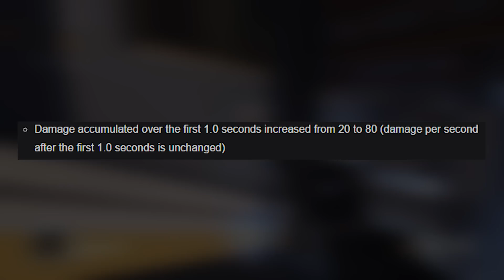HUGE Reaper & McCree BUFFS! Roadhog NERF! (Overwatch News) PTR Patch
Balance update on the PTR brings buffs to McCree and Reaper, along with a damage nerf to Roadhog. Let's go over the changes.